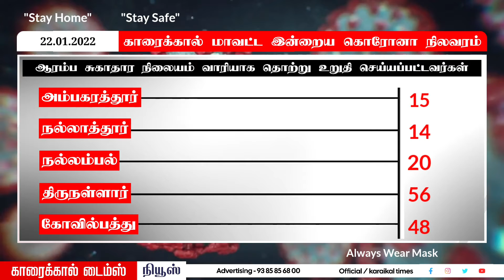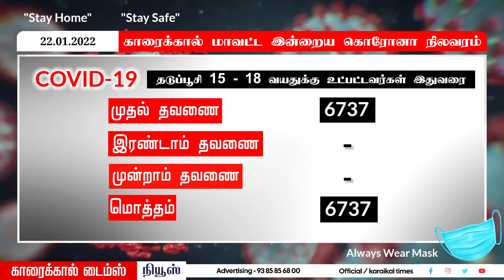காரைக்கால் மாவட்ட இன்றைய கொரோனா நிலவரம் 22.01.2022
காரைக்கால் மாவட்ட இன்றைய கொரோனா நிலவரம் குறித்த தகவல் 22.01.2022